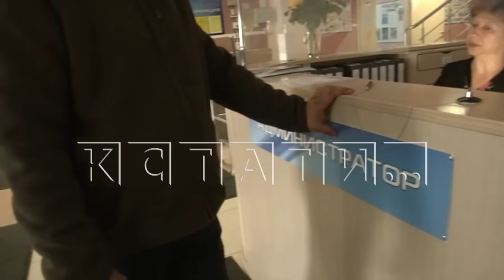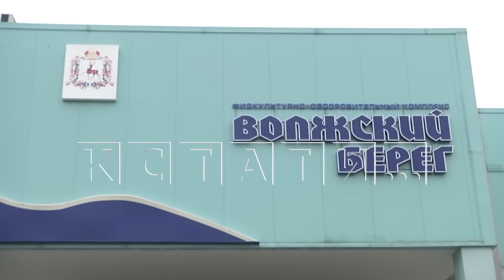Уроки плавания со смертельным исходом - в спорткомплексе в Кстове утонул малыш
5-летний ребенок утонул на занятиях по плаванию. Трагедия произошла в муниципальном ФОКе в городе Кстово. Оставшись без присмотра преподавателей мальчик захлебнулся. Все попытки его спасти оказались тщетны. Нашей съемочной группе удалось побеседовать с сотрудниками спорткомплекса и узнать обстоятельства гибели.